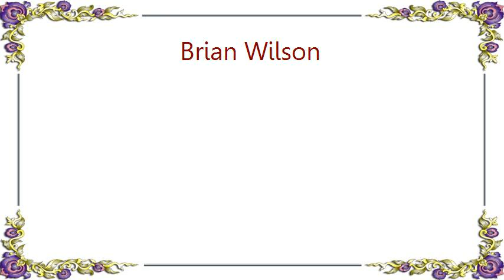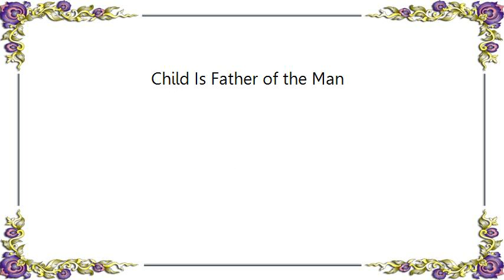Brian Wilson - Child Is Father of the Man Lyrics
[Lyrics Brian Wilson - Child Is Father of the Man]
Child, the child, Father of the man.

Easy my child, it's just enough to believe.
Out of the wild, into what you can conceive.
You'll achieve.